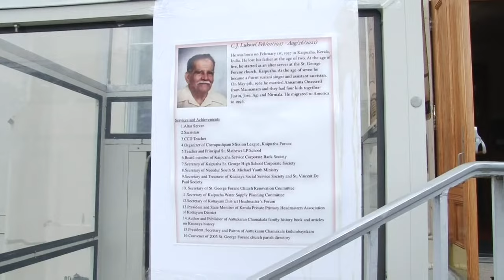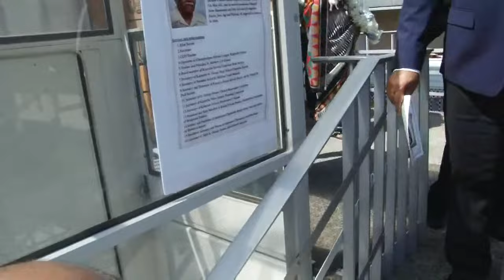Funeral Service of Lukose Chamakalayil [Luka Sir] from Rockland New York on Tuesday 9am| KVTVMAIN